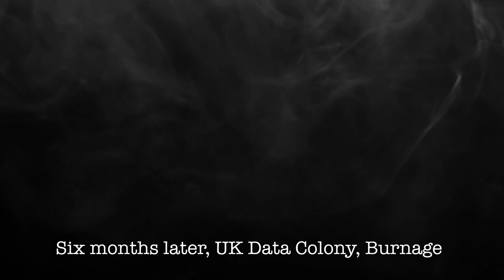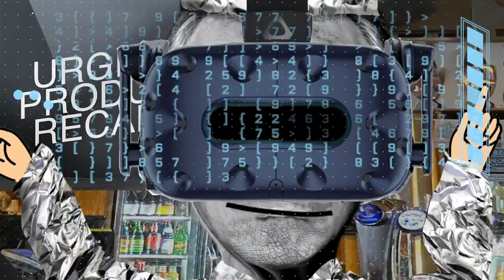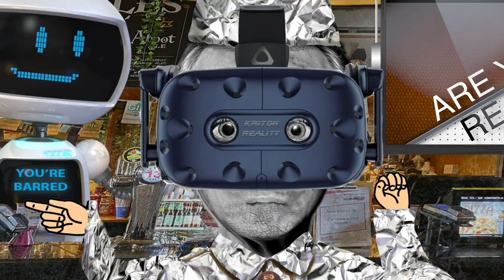Bye Bye Burnage. S01 I E01 Wank Different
S01 I E01 - Luv-E Firmware version 1.0.1.0

Earth, 2039. The all powerful Kriton Corporation announces the rollout of a radical product that will change the world forever.

In the UK Data Colony, Burnage sector, Tony Battersby, a semi retired Bladerunner existing on a minus hours contract, is one of the first humans to receive the new device - the Luv-E carebot.

It does not go as planned.